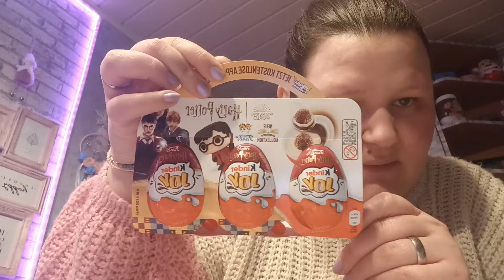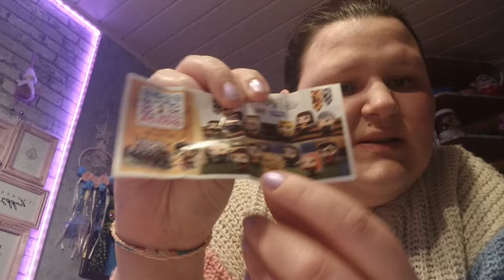Wir öffnen die Kinder Joy Harry Potter👦👓⚡ Eier ❤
lg Jessy 🥰